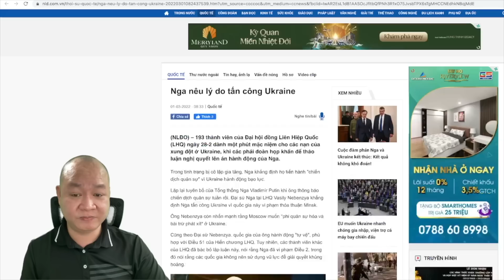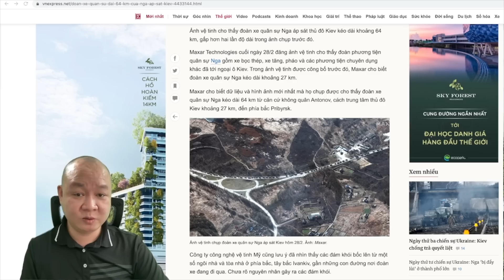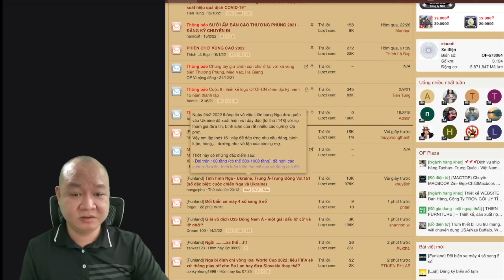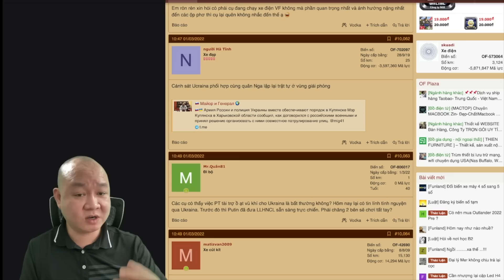781🔴 Bức ảnh CHẤN ĐỘNG nói lên điều gì ở trận chiến Nga Ukraine và PUTIN?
Hoặc có thể ủng hộ theo số tài khoản dưới đây:
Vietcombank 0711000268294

✅ Cảm ơn bạn đã xem video : 781🔴 Bức ảnh CHẤN ĐỘNG nói lên điều gì ở trận chiến Nga Ukraine và PUTIN? I Chang Chang TV